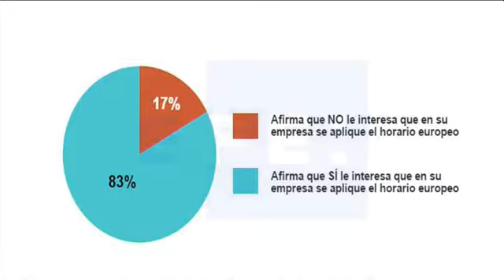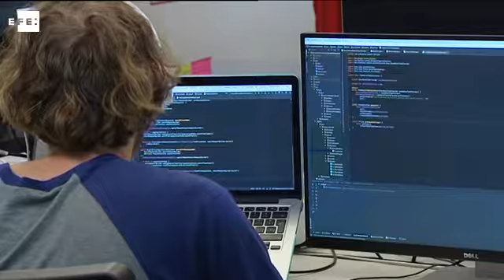Las empresas españolas prefieren el horario laboral europeo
Madrid, 21 jun (EFE).- El 58 por ciento de las compañías españolas que actualmente no aplican el horario laboral europeo están a favor de adaptarse a este modelo, según ha revelado una encuesta de la plataforma InfoJobs, realizada a casi 600 empresas y a una muestra representativa de la población activa española de 3.000 personas.